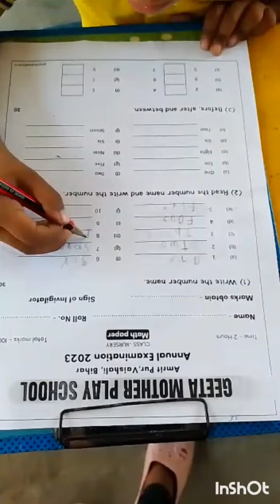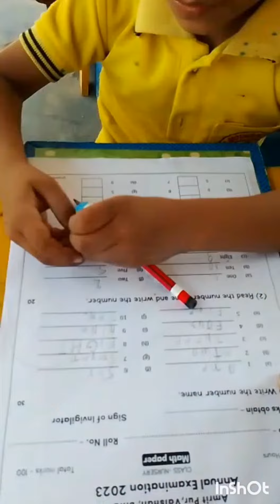Sufi is taking exam of maths paper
kids game
kids building Blocks for child
kids story
kids rhymes
kids playing
kids